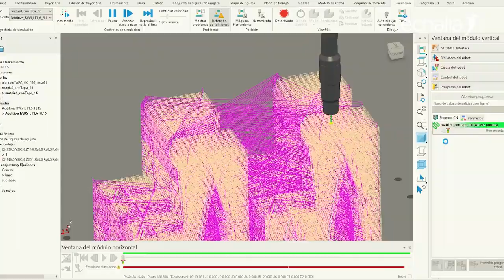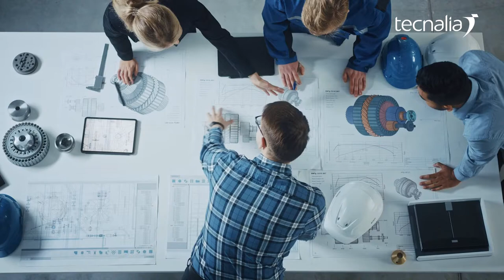TECNALIA Additive Manufacturing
TECNALIA is a leading research and technological development centre in Europe. It develops, together with companies, competitive solutions that make business grow.

Its key scopes of action are: digital transformation, advanced manufacturing, energy transition, sustainable mobility, urban ecosystem and health. It offers new additive manufacturing technology solutions to respond to sectors such as aerospace, automotive, machine tool, construction, biomedicine and food, among others. Innovates in processes, materials and equipment, covering the complete cycle for obtaining and validating products according to specifications from each market.